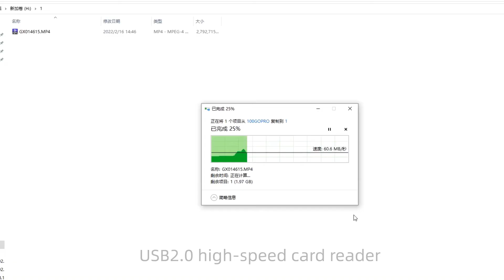TELESIN Allin Box Battery Charger for GoPro Hero 10 / 9 Black